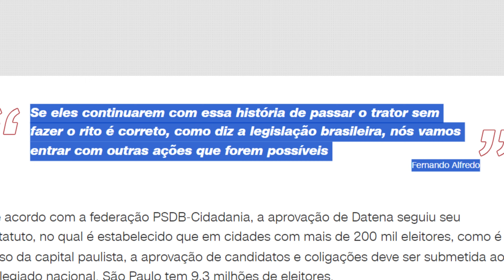APÓS TER TRAIDO BOLSONARO " VAZA MANOBRA QUE A JUSTIÇA VAI EXPUGAR DATENA DE SER CANDIDATO"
Seja um patrocinador do meu serviço de te manter bem informado!

✔SE-INSCREVA
✔CURTE
✔COMPARTILHE

  Após ter traído o ex-presidente Jair Bolsonaro em 2022, quando o mesmo ia o lançar para o Senado, Datena está muito próximo de se tornar um novo fiasco no cenário político brasileiro, mesmo após ter sido aprovado na conturbada convenção do PSDB.
 Justamente no momento em que parece que não vai arregar, a Justiça está muito perto de o expurgar de ser pré-candidato após vim à tona manobra do seu partido.
 O apresentador José Luiz Datena que representa como uma suposta terceira via deixou o evento da convenção do PSDB que confirmou sua candidatura à Prefeitura de São Paulo sobe xingamentos como "arregao".
 Acuado e aos berros, Datena jogou a culpa no prefeito Ricardo Nunes, que é apoiado pelo ex-presidente Jair Bolsonaro os acusando de receberem dinheiro do prefeito para estarem ali.
 Então Datena está muito próximo de passar mais um vexame, pois o ex-presidente do diretório municipal do PSDB em São Paulo Fernando Alfredo, que apoiava uma adesão do partido ao prefeito Ricardo Nunes, é que também chegou a lançar uma candidatura para se contrapor ao apresentador, acabou de ir à Justiça, após a federação PSDB-Cidadania ter ferido o código eleitoral e já ter aprovado o nome de Datena antes da convenção que aconteceu neste sábado.
 De acordo com o Código Eleitoral, é necessário escolher o candidato dentro de uma convenção partidária e, não apenas internamente, que foi o que aconteceu com Datena na última sexta.
 "Se eles continuarem com essa história de passar o trator sem fazer o rito é correto, como diz a legislação brasileira, nós vamos entrar com outras ações que forem possíveis.
 Então pessoal mesmo disposto à não arregar Datena pode ser forçado à sair da disputa. Ex-presidente do PSDB vai à Justiça contra candidatura de Datena a prefeito de SP.